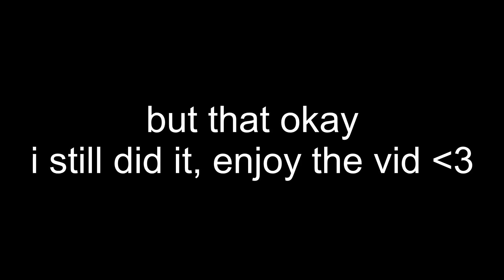(Top 10) Sakupen Circles 65-100 + Cool Bonus Clips!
I saw my friend @PaperGuy_  (the fucking goat) do the ruby challenge, and I decided to come back to this and do it!

I'm the doubles genius :3

Um this run is really fun, I'm sure I'm one of the unluckiest victor's of this run maybe, if not the unluckiest but who knows right.

Expect more progress soon!

Attempts overall for anything 66p: 5k (I know I suck ass)

Fillerish